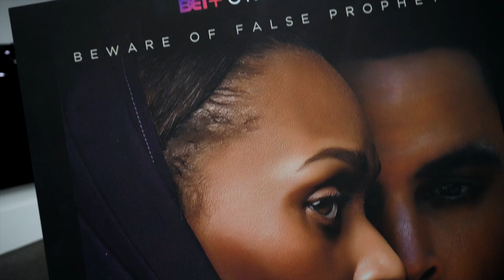Tyler Perry's Ruthless Cast Shared What They Learned From Him + The Most Ruthless Thing They've Done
The cast of the film Ruthless shared what they think it takes to be your best self, how they have faced failures and after playing their characters in the series it left them feeling empowered.

The series Ruthless is a spin off The Oval and tells the story of a woman who kidnaps her young daughter to join her in the dark underworld of a fanatical religious cult.

The series stars Melissa Williams (Ruth), Matt Cedeno(The Highest), Yvonne Senat Jones(Tally), and Blue Kimble (Andrew) and will premiere Thursday, March 19, 2020. Three episodes, of the 24-episode one-hour drama, will be available to stream with
new episodes launching every Thursday on BET+.